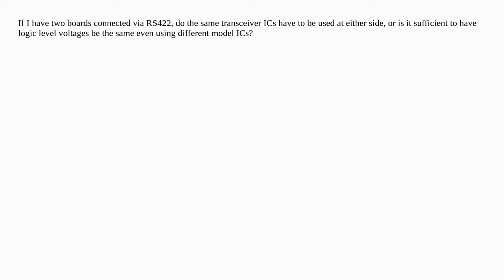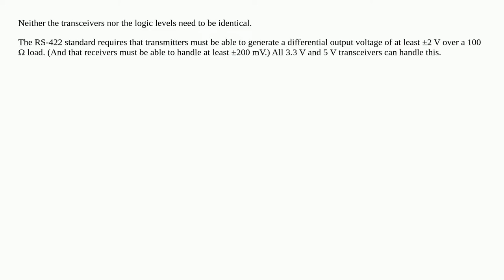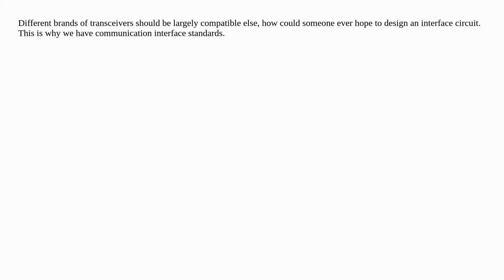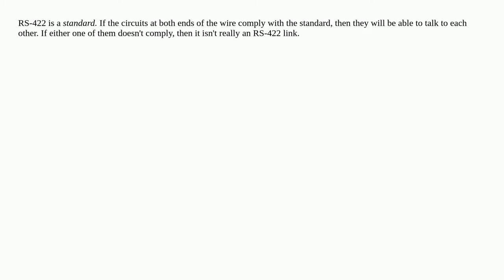Do you have to use the same transceivers for RS422 at both sides of a link?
A special thanks goes out to the community